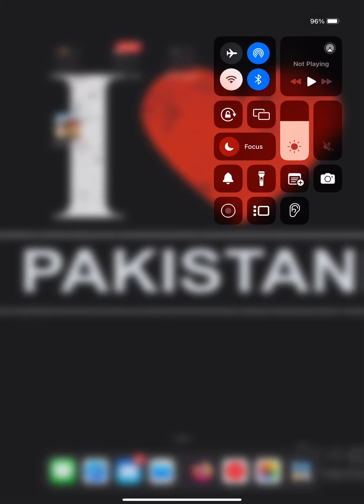Subway surfers games 4 (no commentary)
Hello everyone my friends today I played subway surfers games 4 and I had fun and I got new letters and I got all panda letters and stuff and I done missions and complete and I got a new high score and everything okay

Thanks for watching please like and share and make sure to subscribe my channel and press the bell button and press all button and oh and I will play subway surfers games 5 stay soon bye everyone…?”

Views

More likes

More views

Bye guys